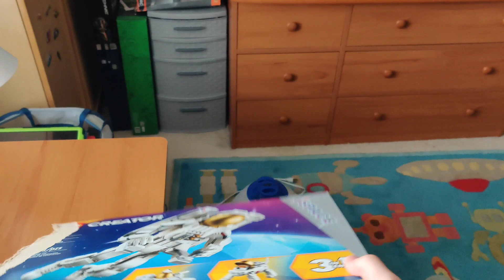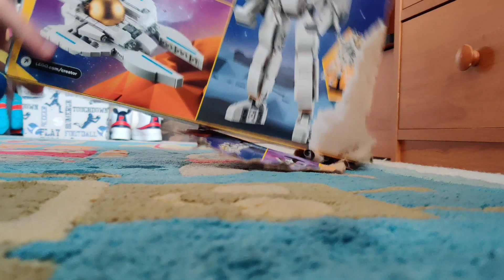Lego Creator Space Destructive